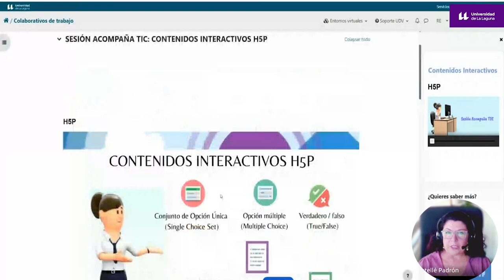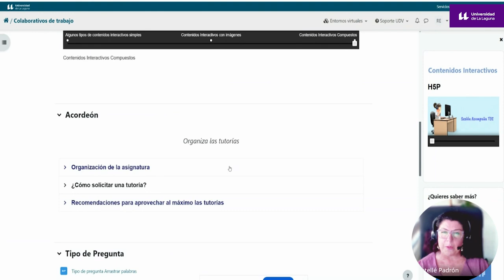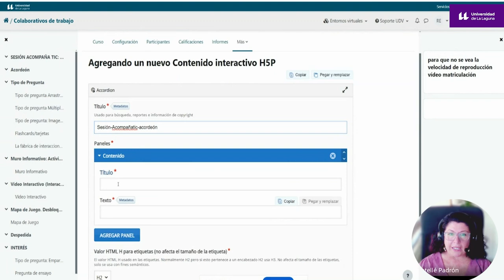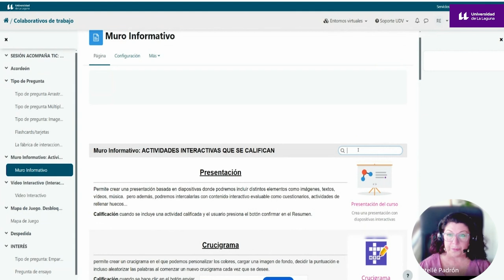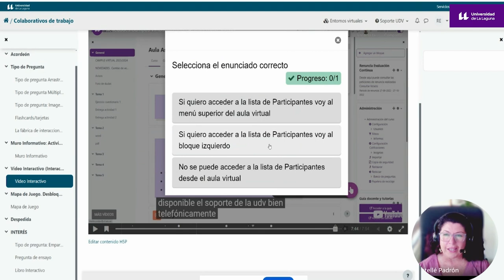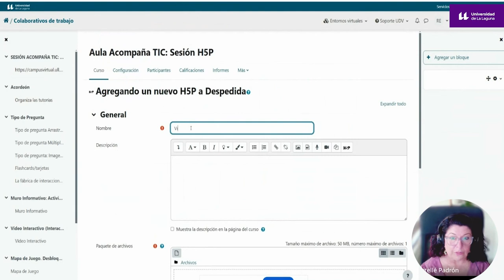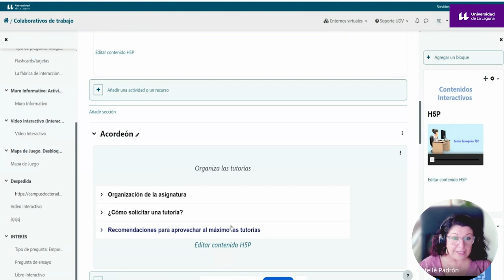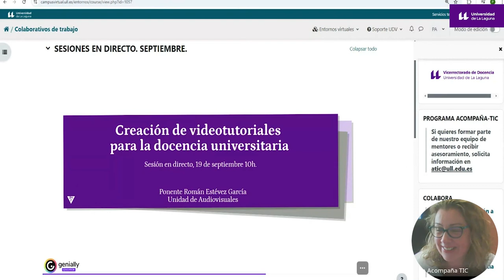Sesión en directo Acompaña TIC: H5P: Creación de contenido interactivo en el aula virtual.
Raquel Pura Estellé Padrón (UDV) presenta en esta sesión del programa AcompañaTic cómo crear y configurar actividades interactivas en el aula virtual utilizando la herramienta H5P. También destaca la versatilidad de la herramienta para generar más de 40 tipos de actividades, como preguntas interactivas, arrastrar palabras, puntos calientes en imágenes, entre otros. Además, menciona la posibilidad de diseñar contenidos más complejos como videos interactivos o escenarios de ramificación, útiles para simulaciones prácticas y diversos contextos educativos.